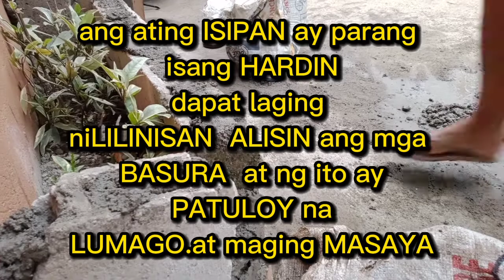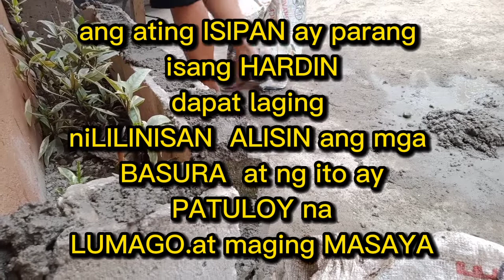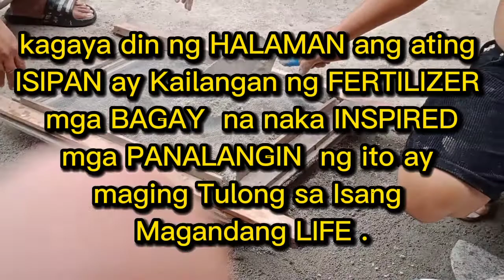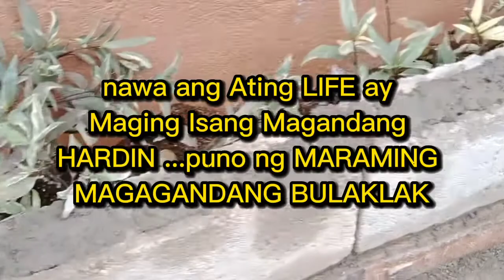PLANT BOX AYUSIN NATIN ...ang LIFE parang Isang HARDIN/be inspired/simpollife/LYNMALACHI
join me guys sa Aking simpleng blog and be inspired Magandang Buhay po .

TITLE...SKY BLUE
ARTIST... STARRYATTIC/DAYSTAR